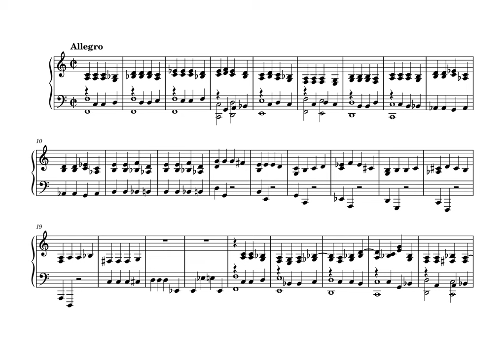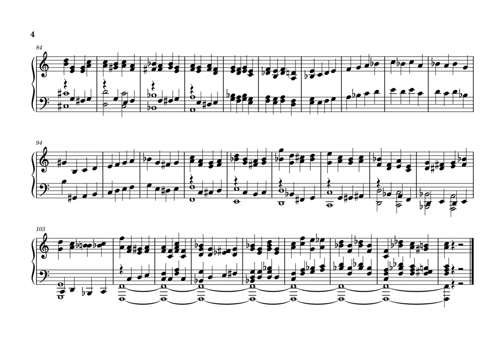Cantus firmus demo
Composed on 23 April 2022